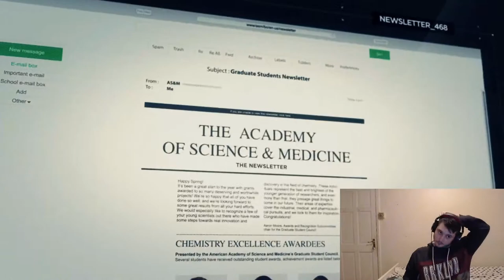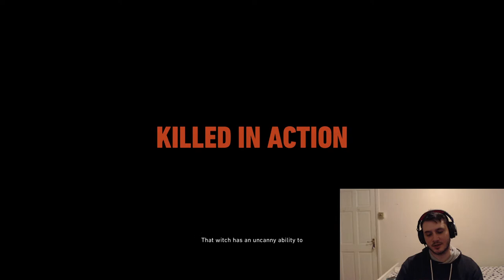🔴LIVE Tom Clancy's Ghost Recon Wildlands Gameplay